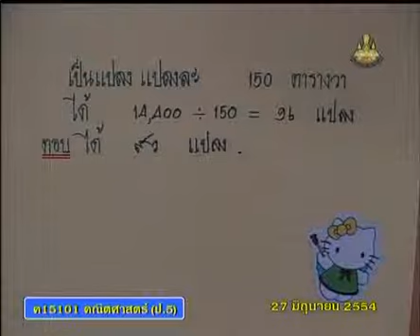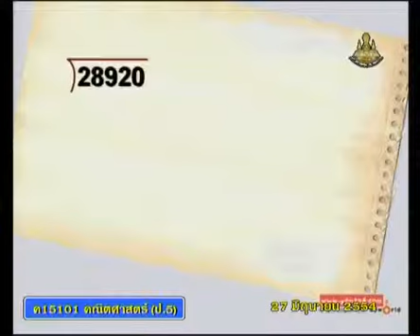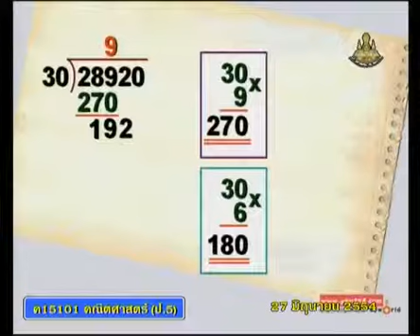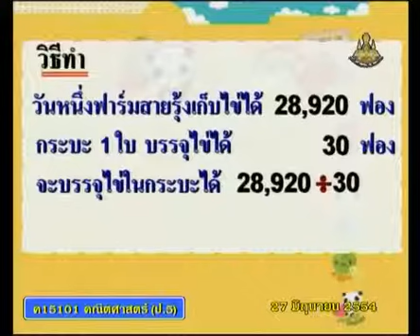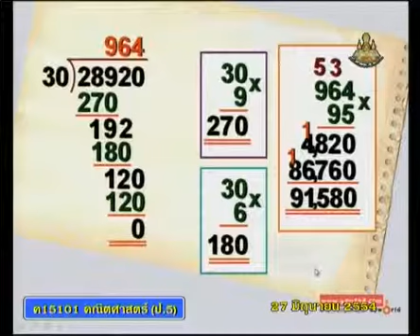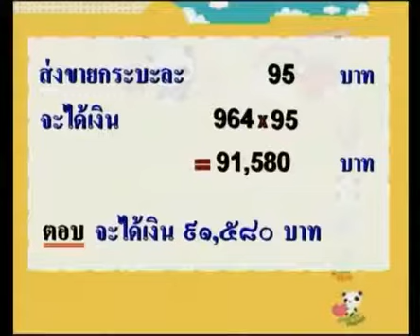097 540627 P5maa D mathematicsp 5+คณิตศาสตร์ป 5